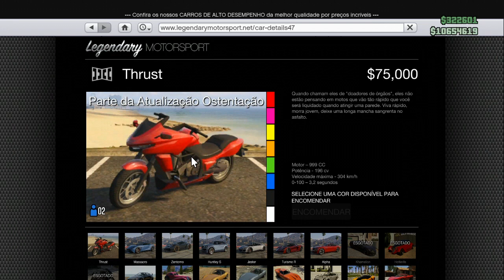GTA V Online Glitch - Como fazer Dinheiro Ilimitado SOZINHO no Patch 1.14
GTA V Online Glitch - Como fazer Dinheiro Ilimitado SOZINHO no Patch 1.14 |GTA 5 Solo Money Glitch After Patch 1.14

Subscreve!